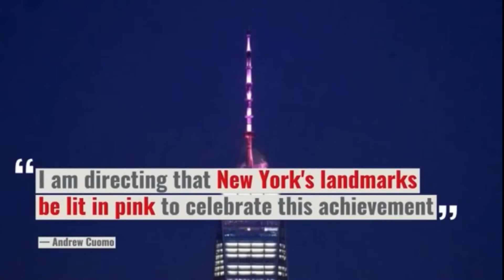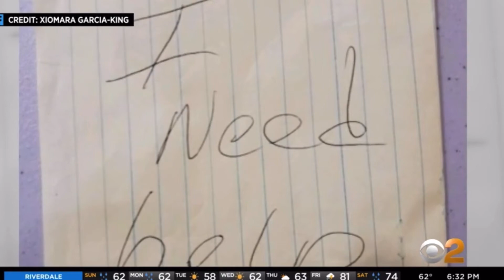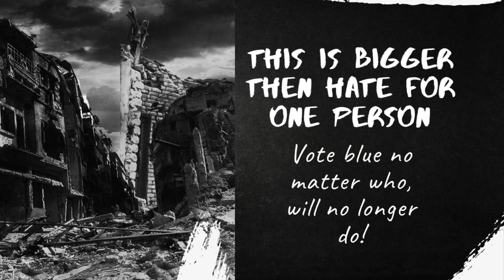Policies Shape A Country! This Is Not A Game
This is not a game!We are talking about electing people and giving them power to put policies in place that directly affect every day people! Chaos didn't happen over night, but plaices provided the breeding ground for this monster to be born. But where sin abounds Grace SUPER abounds! People of God don't be moved by what you see but keep confessing The Works and The Goodness of out God. Remember, WE WIN!
Grace and Peace family